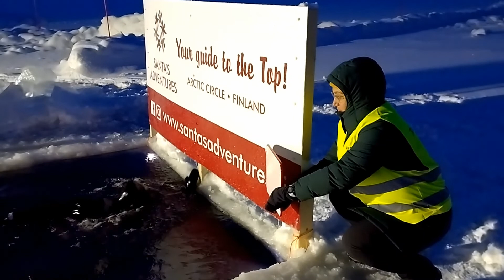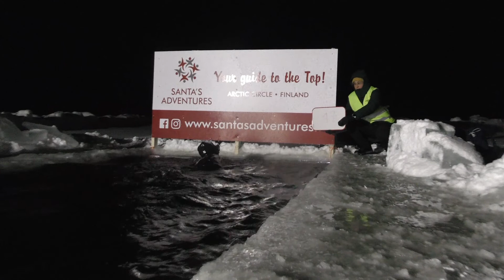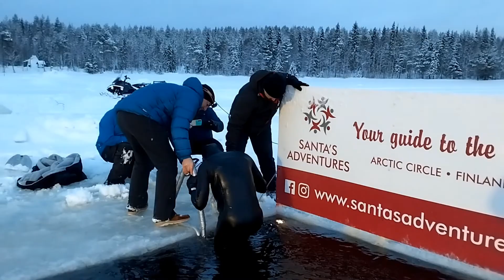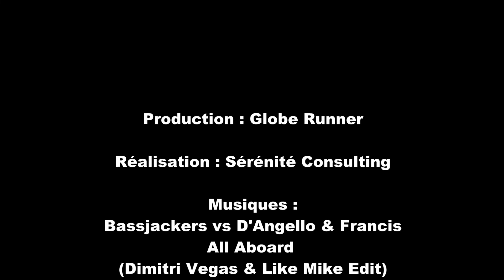IRON-COLD : le premier Triathlon format IRONMAN de l'histoire sur le Cercle Polaire !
Revivez l'IRON-COLD, le 1er triathlon format IRONMAN de l'histoire sur le Cercle Polaire et le plus froid jamais réalisé, bouclé par Ludovic CHORGNON le 25 février 2022, une aventure rendue possible par sa formidable équipe mais aussi par toutes celles et ceux qui lui le soutiennent et lui donnent l'occasion de prouver que TOUT EST POSSIBLE !!